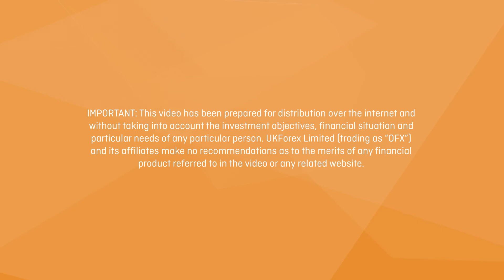OFX Currency Corner (UK & Europe) 17 July 2018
It's a Tale of Two Cities here in the UK. On one hand, the BoE is most likely implementing a rate hike in August, which would normally bolster sterling.  But all things Brexit continue to heavily weigh it down. With Boris' and other key resignations seemingly coming in droves, it's a good time for UK businesses to get on the front foot with their currency strategy to batten down the hatches whilst more Brexit drama unfolds in the next few months.